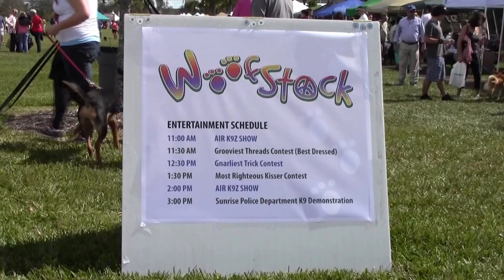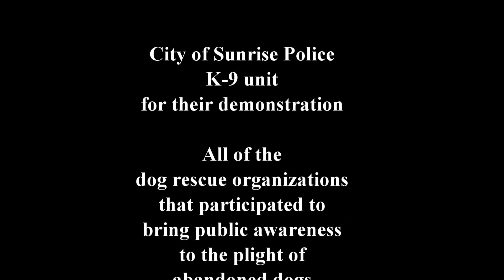Woofstock 2013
This is video shot at Woofstock 2013 in Sunrise, FL.  This is the first video for the Humane Society of Broward County, shot with my new camera, a Canon Vixia HF R300.

I hope that everyone enjoys it.